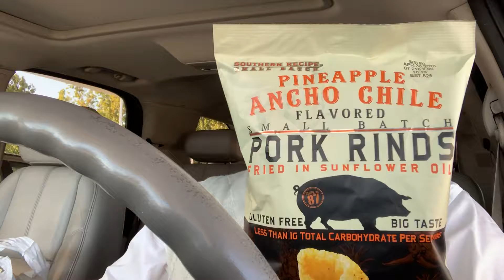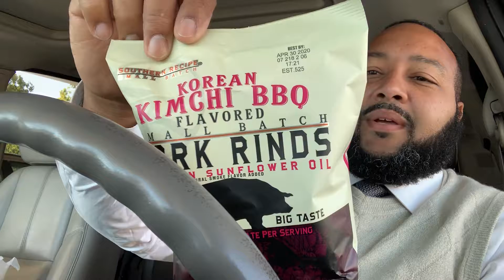Something different this morning